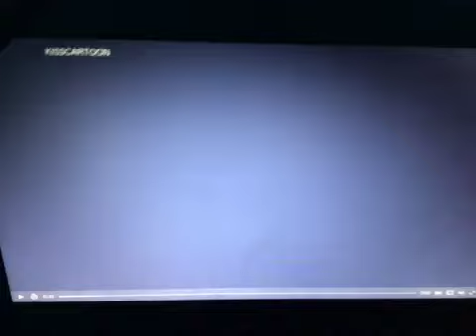Ni Hao Kai Lan Kai Lan’s Big Play Part 1